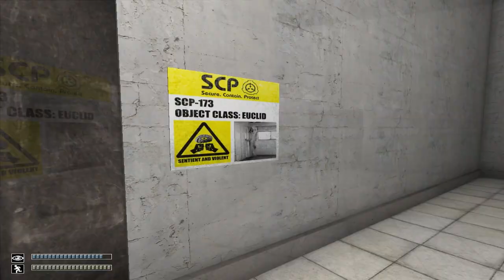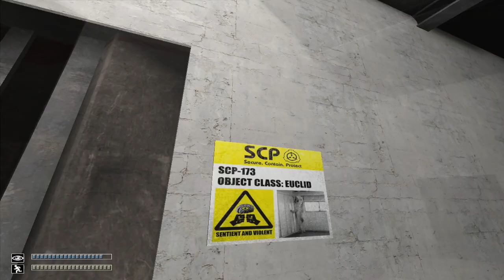Scared! D': - SCP: Containment Breach - Part 1 - (+download link)